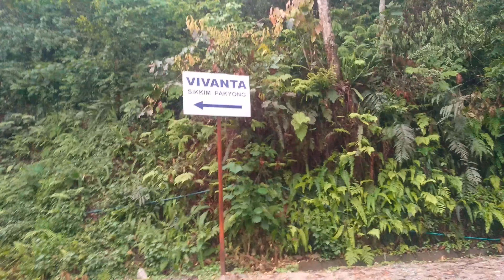Namcheybong Dekhi Pakyong Bazar Herdai || Unexpected Vlog || Sonam Gurung Pazzung 🥰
Sonam Gurung Pazzung
Nature Vlog
daily Vlog
hunting vlog
home Vlog
Sonam vlog
Sonam Gurung
namchaybong to Pakyong
pakyong
college Vlog
school Vlog